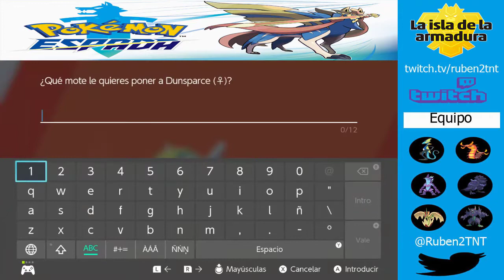Pokémon Espada, La isla de armadura 4 - Buscando maxisetas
Continuamos la aventura en Galar en pokémon Espada, en la isla de la armadura, en está ocasión buscamos maxisetas, para completar la segunda prueba del dojo.